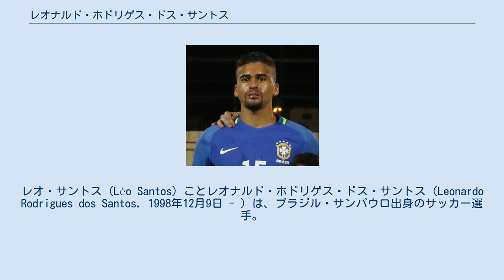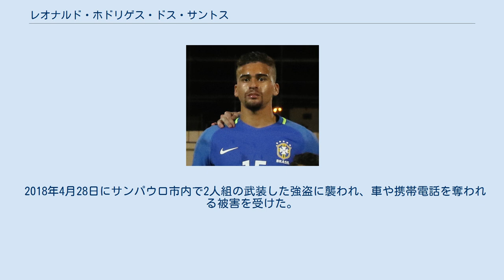レオナルド・ホドリゲス・ドス・サントス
レオ・サントス (Léo Santos) ことレオナルド・ホドリゲス・ドス・サントス（Leonardo Rodrigues dos Santos, 1998年12月9日 - ）は、ブラジル・サンパウロ出身のサッカー選手。
SCコリンチャンス・パウリスタ所属。
 10歳の時にSCコリンチャンス・パウリスタの下部組織に加入。
2016年にサンパウロ州ユース選手権に出場し準優勝を経験した。
同年11月にはレアル・マドリードから関心を寄せられていることが報道された。
同月16日のフィゲイレンセFC戦でスタメンに名を連ね、プロ初出場となった。
 2019年2月27日、シーズンいっぱいまでフルミネンセFCへ無償で期限付き移籍することが発表された。
4月10日に右膝蓋腱炎の手術を受け全治3か月の診断を受けたが、治療が長引いたため7月22日にコリンチャンスへ戻る。
翌月10日には正式にローンが打ち切られることとなった。
 U-17ブラジル代表として2015年の南米U-17選手権とU-17ワールドカップに参加したが、後者では出場機会がなかった。
U-20代表として2017年の南米ユース選手権に参加した。
 2018年4月28日にサンパウロ市内で2人組の武装した強盗に襲われ、車や携帯電話を奪われる被害を受けた。